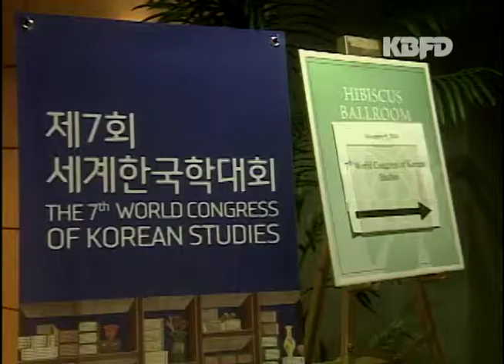KBFD뉴스 [2014.11.06] 제7회 세계한국학대회 개막